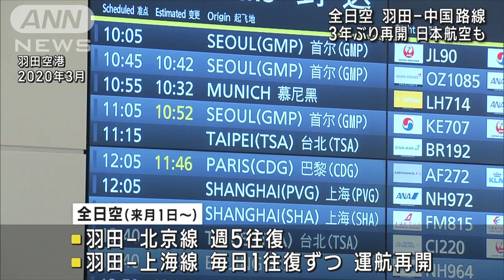全日空 4月から羽田発の中国路線を3年ぶりに再開(2023年3月23日)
全日空は来月から羽田発の中国路線を3年ぶりに再開させると発表しました。

　全日空は来月1日から、新型コロナウイルスの影響で運航を休止していた羽田－北京線を週5往復で再開させます。

　また、上海線についても毎日1往復ずつ運航を再開させます。

　日中の水際対策が緩和され、需要が回復していることから決めたということです。

　全日空が中国路線を再開するのは2020年3月以来、約3年ぶりです。

　日本航空も今月から北京や上海との路線を3年ぶりに再開させています。

　中国からのインバウンド消費の回復が期待されています。